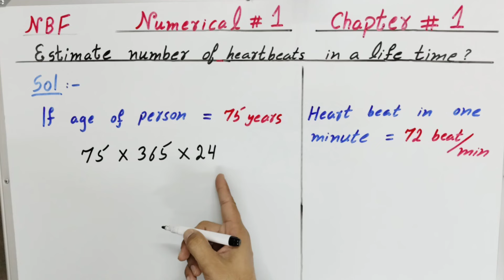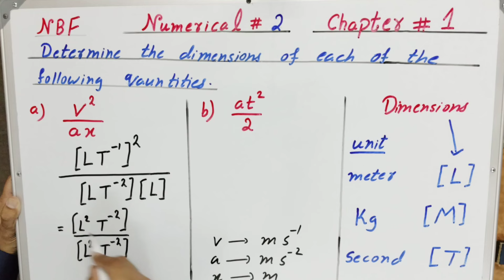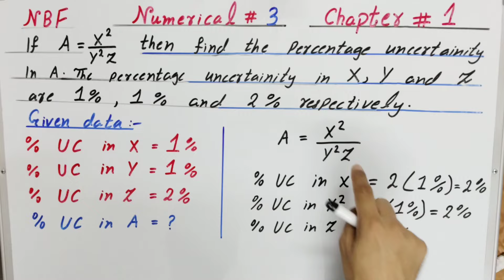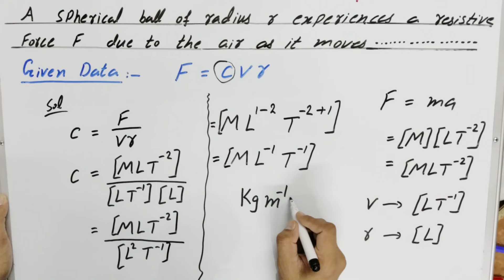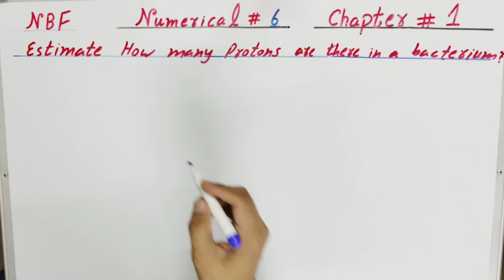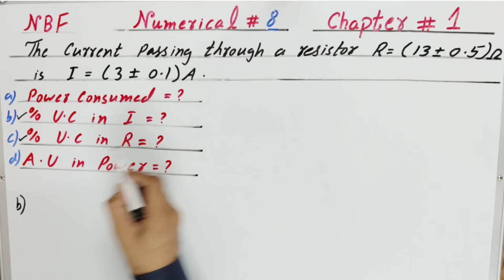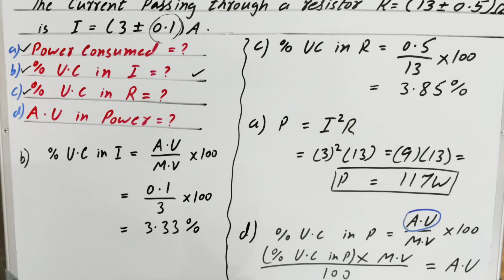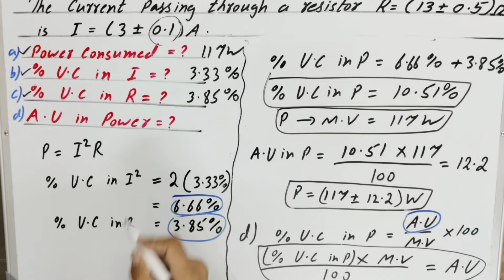Numericals of chapter 1 | class 11 physics| NBF | physics ka safar